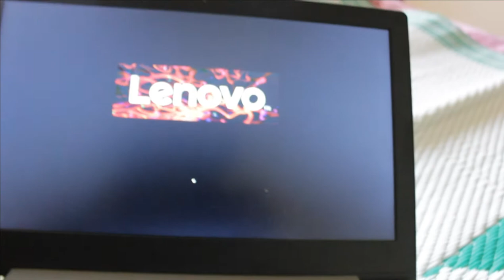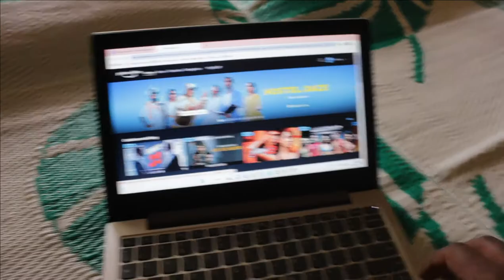12 HRS CHALLANGE DON'T TOUCH YOUR MOBILE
PLEASE TRY THIS AT LEAST ONCE IN A MONTH.
BEST FOR YOUR AND OUR HEALTH AND MIND.
YOU FILL RELAX AND JOLLY